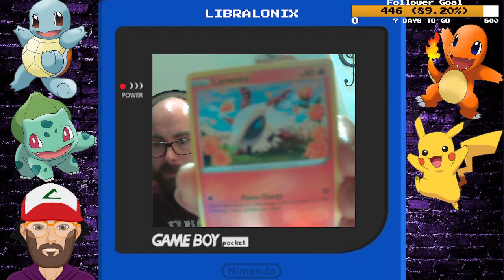2021-08-23 - Pokemon Blue (Part 6)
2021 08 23   Pokemon Blue